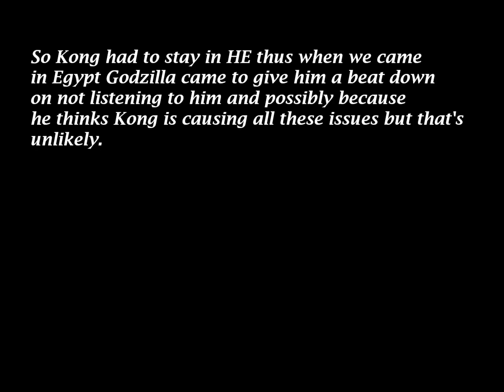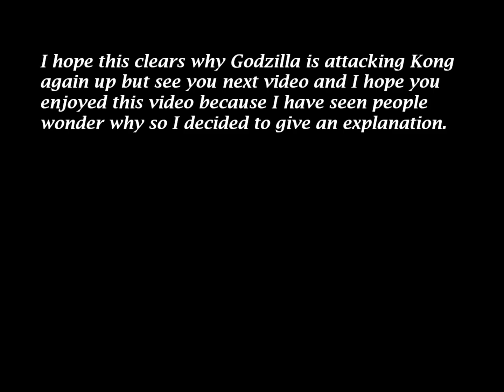Why Godzilla is attacking Kong again explained!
Why Godzilla is attacking Kong explained! I hope you enjoy this video since I have seen people wonder why so here is an explanation.